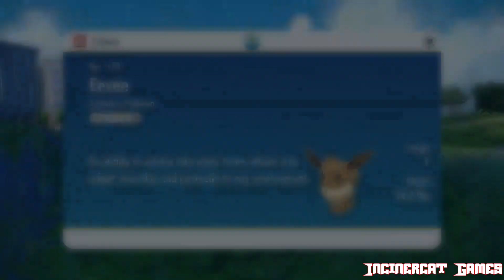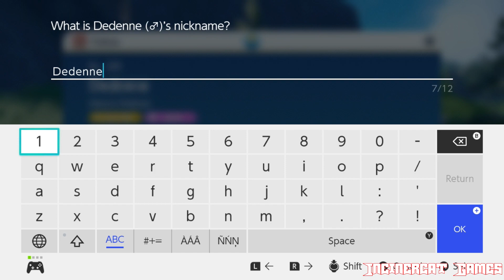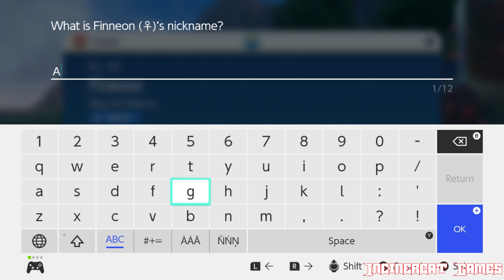Pokémon Scarlet Walkthrough (Switch) (No Commentary) Part 11